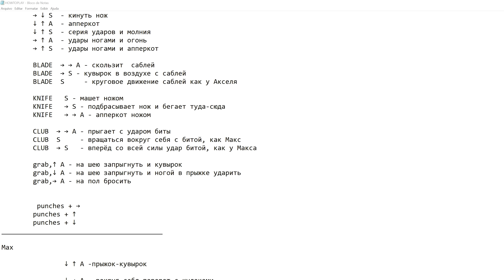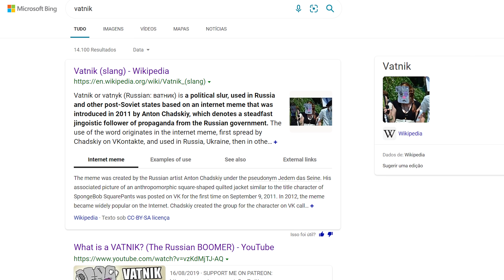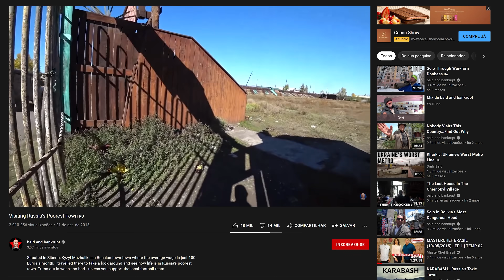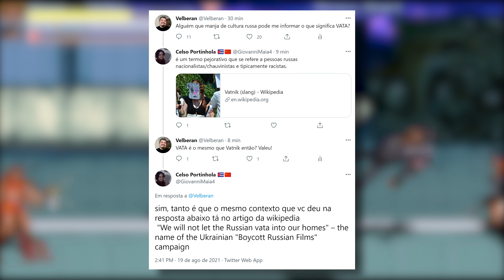O Game Mais Perturbado que Você Já Viu!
Streets of Russia, mod de Streets of Rage usando Open BOR, traz um gameplay sensacional com vários movimentos novos para os personagens clássicos. Porém, retrata a Russ... er... Strogolândia de uma forma TÃO perturbada que torna este um dos mais controversos fangames que já existiu.

--- Meu Setup ---

16GB RAM

FLW!